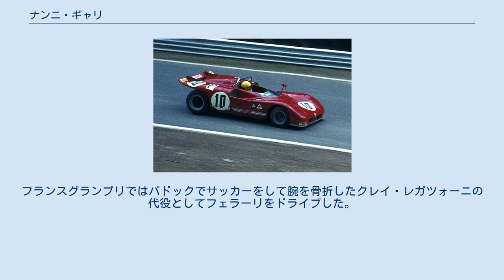ナンニ・ギャリ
ナンニ・ギャリ（Nanni Galli ） 、1940年10月2日 - 2019年10月12日）は、イタリアの元レーシングドライバー。
日本語ではナンニ・ガリとも表記される。
本名はジョヴァンニ・ジュゼッペ・ジルベルト・ガッリ（Giovanni Giuseppe Gilberto Galli）。
 ボローニャ出身。
おもにアルファロメオのワークス・チームで活動した。
 アルファロメオ・ティーポ33/3でニュルブルクリンクを走行するギャリ（1971年） 1968年のムジェロ・サーキットでのレースで優勝、タルガ・フローリオにイグナツィオ・ギュンティと組んで出走し、2位表彰台を獲得。
ル・マン24時間にアルファロメオ・ティーポ33/2で出走して4位入賞した。
 1969年のル・マン24時間レースのみマトラからエントリーして7位で完走した。
 1970年のル・マン24時間レースはロルフ・シュトメレンとティーポ33/3で参戦するが、マシントラブルでストップしたあと押しがけを行ってコースに戻ったとして失格になった。
 1970年、地元のイタリアグランプリにアルファロメオのエンジンを搭載したマクラーレンでデビューするが、予選落ちした。
 1971年にやはりアルファのエンジンを乗せたマーチ711で出走した。
 1972年は新チームのテクノに加入。
非選手権レースのイタリアグランプリ（ヴァレルンガ）で3位表彰台に立つが、選手権では成績を残せなかった。
フランスグランプリではパドックでサッカーをして腕を骨折したクレイ・レガツォーニの代役としてフェラーリをドライブした。
 1973年はフランク・ウィリアムズのチームイソ・マールボロに移籍するが、モナコグランプリを最後に引退した。